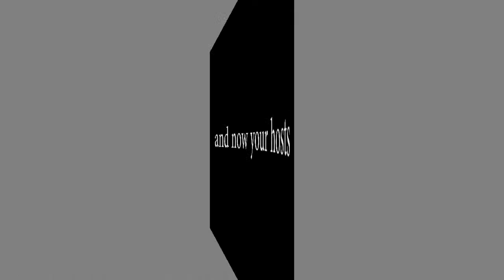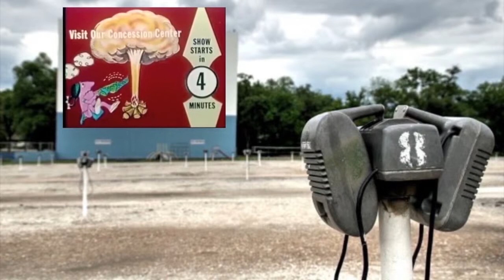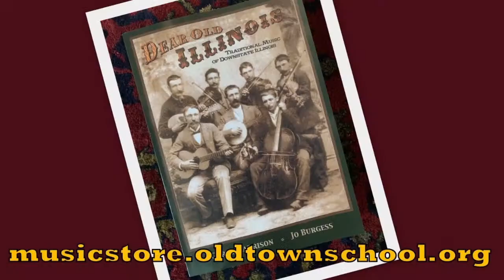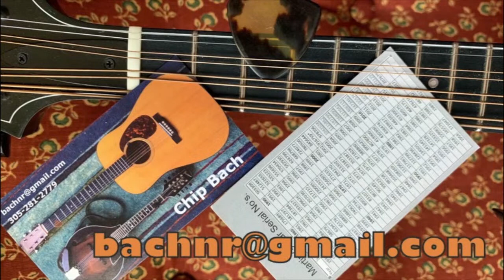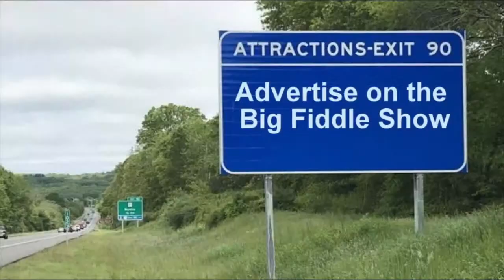The Big Fiddle Show 2020 New Year's Eve Show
Let's give 2020 exactly what it deserves. Enjoy some fiddle tunes and misc. hi-jinx. Plus someone's going to win the "Splat Possum"!

1) For 92 cents per week you can be a patron and enjoy exclusive patron-only content plus keep the vital work of entertaining people around the globe going and going and...Just go and sign up.

2) Buy the @BigFiddleShow sticker.

3) Show your pride with Camp Possum truckers hats, t-shirts & more!